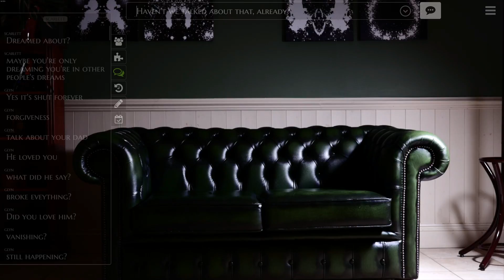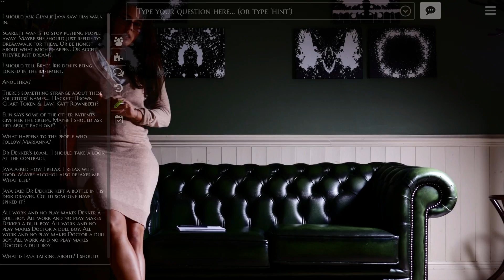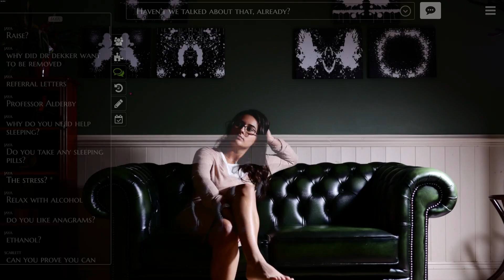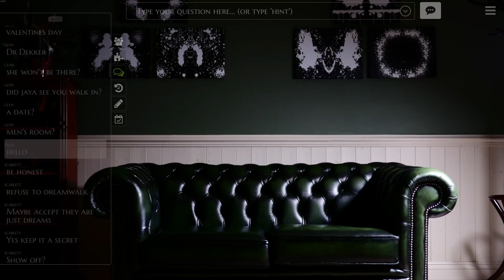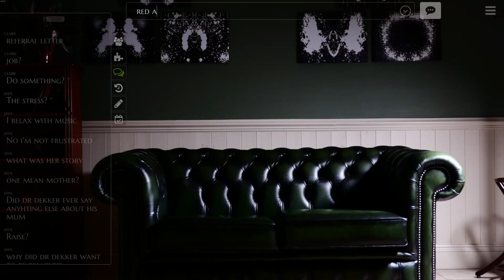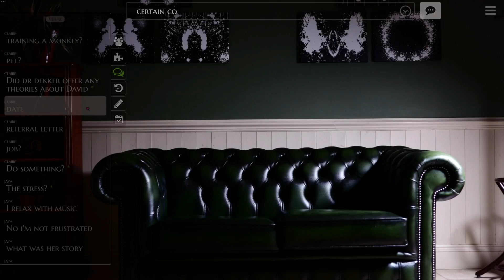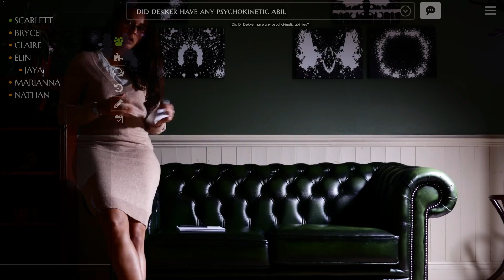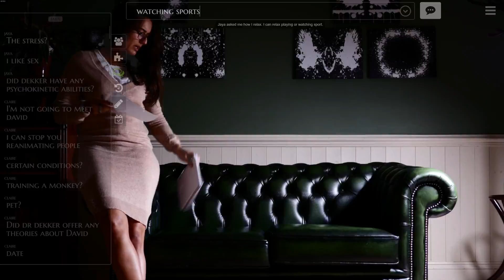The Infectious Madness of Doctor Dekker | Part 28